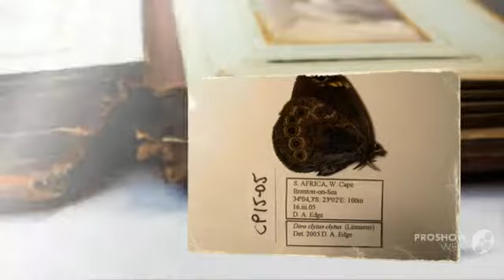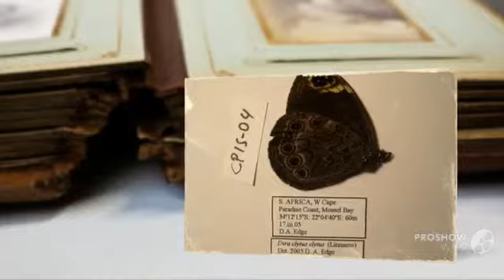Dirina - fungi kingdom